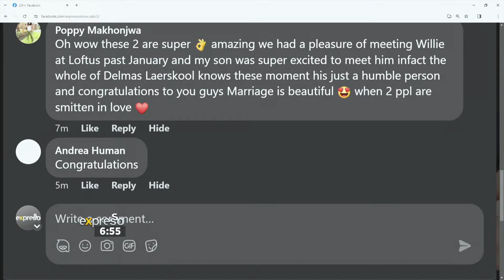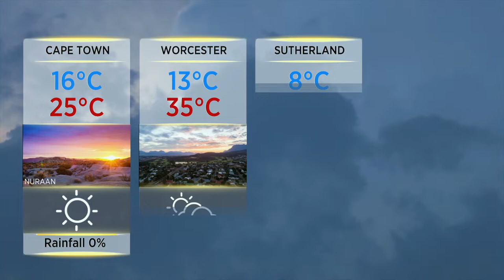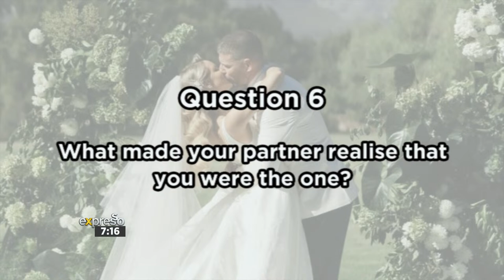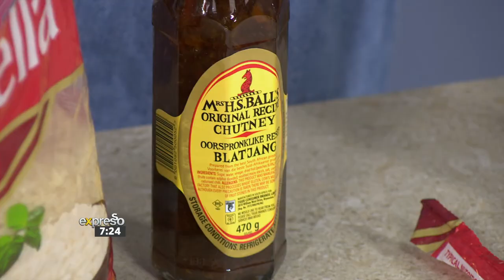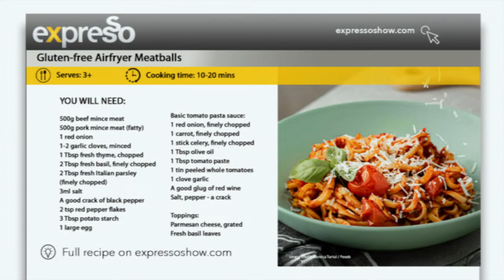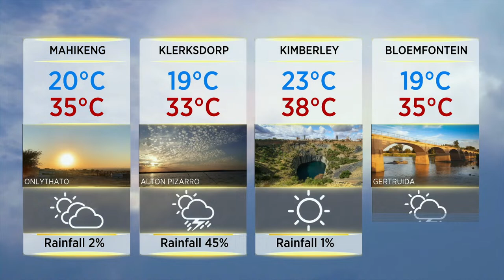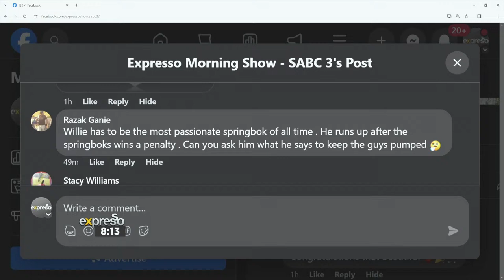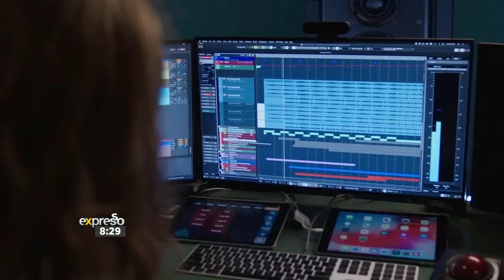Expresso Show | 23 February 2024 | LIVE